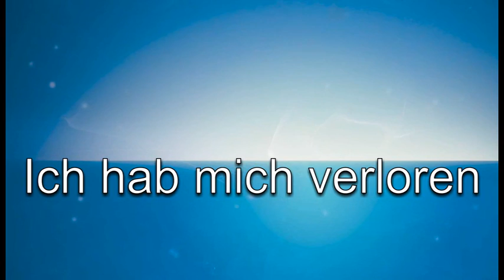Ich hab mich verloren 2016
Ich hab mich verloren von Kathi im DJ GiLLian-Remix